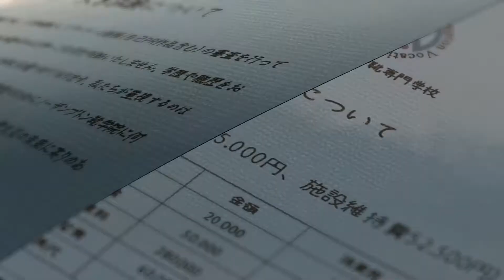Evergreen - The Garden of Words AMV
Hang out with me on Facebook, Google+, and Twitter!

Finally, after a year and a half, I am releasing this video. Evergreen is the first AMV of mine in a long time that I can actually watch all the way through without groaning at mistakes. For quite a while, I had been frustrated and bored with my editing, so I took my time and used this project to regroup. I made myself break the habit of choosing a song solely because it matches an anime. I instead picked a song that I genuinely like by an artist I adore, and that made a huge difference. Selecting dedicated beta testers, switching to Adobe Premiere Pro, re-establishing fundamentals, and trying out new techniques also helped me break new ground. By and large, creating Evergreen significantly improved my editing and breathed new life into my work.

Anime Source: The Garden of Words
Premiere Date: Oct. 29, 2015 (On Sept. 26, 2015, Beta 2 premiered at AWA for the Masters Contest.)
Time Frame: Apr. ‎01, ‎2014 - Oct. ‎29, ‎2015 = 1 year, 6 months, 29 days
My Lovely Beta Testers: GuntherAMVs and Kireblue

***Awards***
NekoCon 2015 AMV Contest - Drama/Serious Finalist